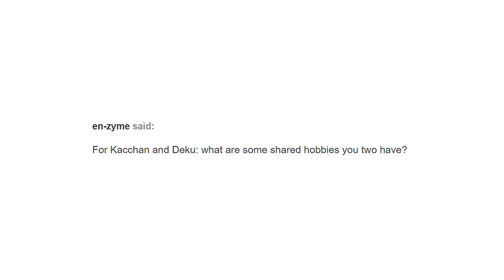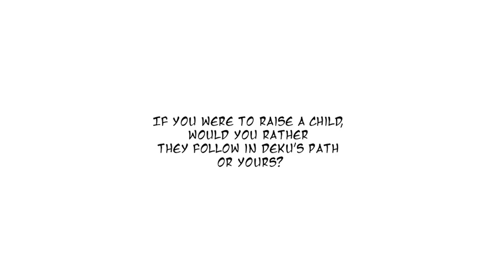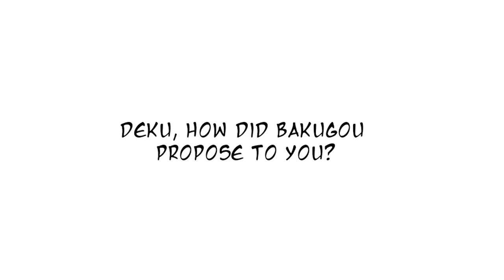Ask Bakugo and Villain Waifu! Deku (My Hero Academia Comic Dub)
***BakuDeku TRIGGER WARNING***

Big thanks to the comic creator Kim Bapchan
Check out there and give them a follow!

KimiMisfit FNA KidMisfit
SOCIAL
ARTIST
Kim Bapchan

MUSIC

Gakkou Gurashi OST by MOSAIC.WAV

Keroro Gunso OST by Yoshizaki/Kadokawashoten